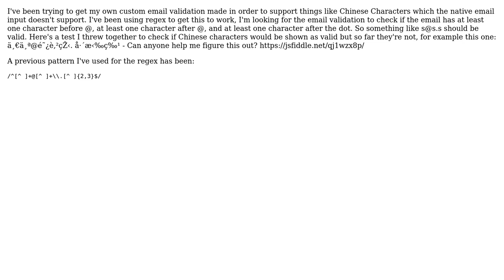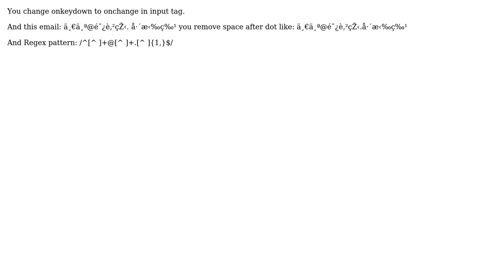Regex Custom Email Validation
With thanks & praise to God, and with thanks to the many people who have made this project possible! You are responsible for your own actions.